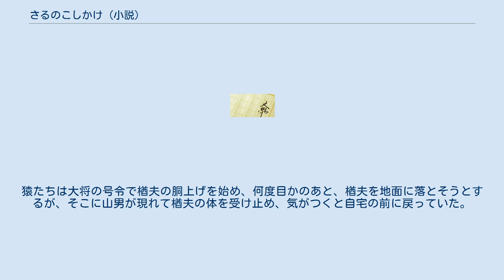さるのこしかけ (小説)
「さるのこしかけ」は宮沢賢治の短編小説（童話）である。
生前は未発表であった。
 少年がサルに連れられて不思議な体験をするストーリーである。
本作自体は改作されたり、他の作品に組み込まれることはなかったが、山男や種山ヶ原など、いくつかの作品にみられるモチーフが使用されている。
 楢夫は自宅裏の栗の木に、白いきのこ「さるのこしかけ」が3つ生えているのを見つけた。
これに座る猿はずいぶん小さいだろうと楢夫が考えているとそこに三匹の猿が現れる。
軍服を着て勲章を付けた一匹は60歳の陸軍大将だと名乗り、楢夫を尋問するように話しかけた。
楢夫が反発すると、大将の猿は急に丁重になり、「いい所へお連れする」と言って楢夫を栗の木の中へと誘う。
栗の木の内部は煙突状の空洞になっており、上に向かって階段が壁沿いに伸びていた。
猿に従って楢夫が上っていくと、やがて周囲が開ける。
猿はそこが種山ヶ原だと話す。
そこにはほかにも小猿がいて、大将の猿の号令の下、楢夫の前で演習を始める。
小猿の兵隊は楢夫に突進し、小さな網で縛り上げてしまう。
猿たちは大将の号令で楢夫の胴上げを始め、何度目かのあと、楢夫を地面に落とそうとするが、そこに山男が現れて楢夫の体を受け止め、気がつくと自宅の前に戻っていた。